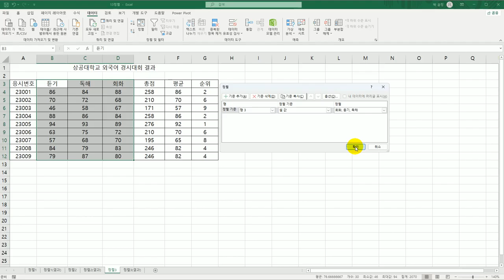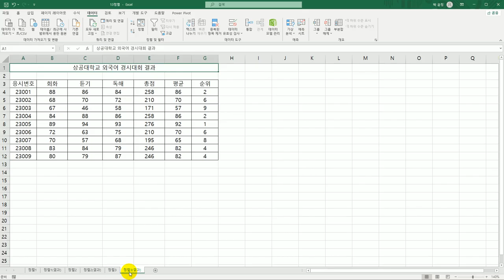[컴활1급실기] 0124 정렬(엑셀)